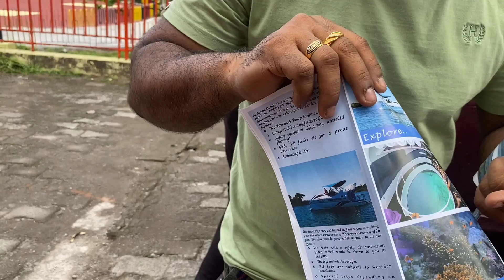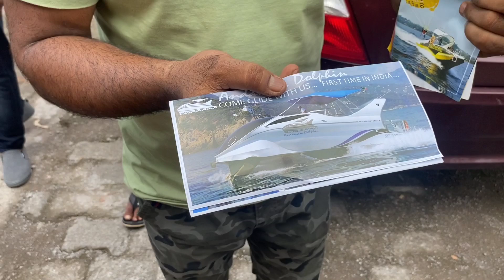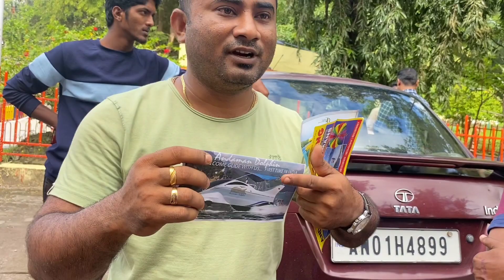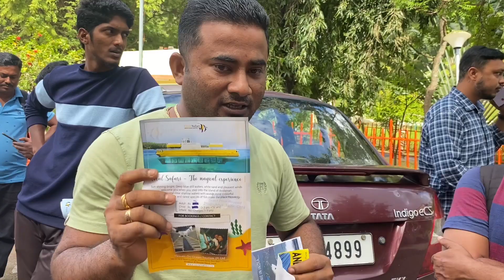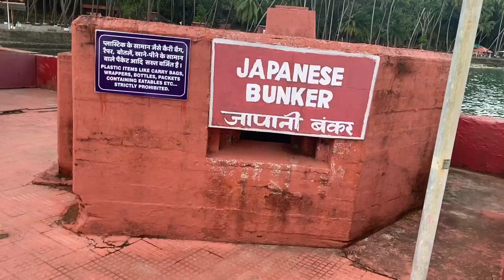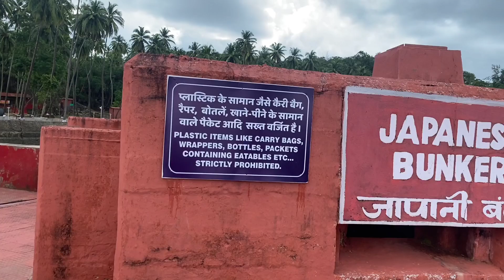Ross Island and North bay ।। Full information ।। Port Blair to Ross Island( NSCB DWEEP)।। ep-3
আমরা হয়তো ভাবী বিদেশ খুব সুন্দর কিন্তু আমাদের দেশের আনাচে কানাচে রয়েছে বিদেশের অভিজ্ঞতা। উফফ অসাধারণ অভিজ্ঞতা অর্জন করলাম এই রোস দ্বীপ এ । সমস্ত তত্ত্ব আমি তোমাদের সামনে তুলে ধরলাম আমার এই একটা ভিডিওর মাধ্যমে। দয়া তোমরা পুরো টা দেখবে।

                        ধন্যবাদ 🙏